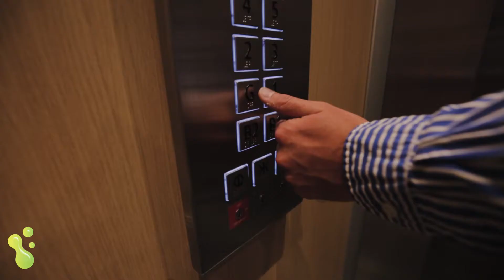21 Peter Doherty Street, Dutton Park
James Hurley Freedom Property Principal Franchisee - 21 Peter Doherty Street, Dutton Park